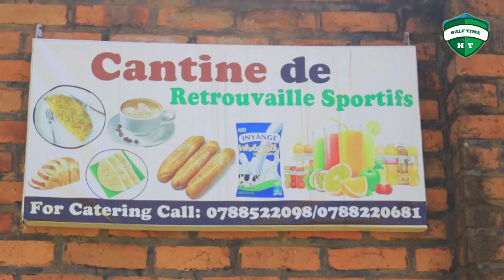Ubuzima bwa Dudja Umwariwase ukina umupira w'amaguru, afite intego yo kuzamura abana b'aho avuka